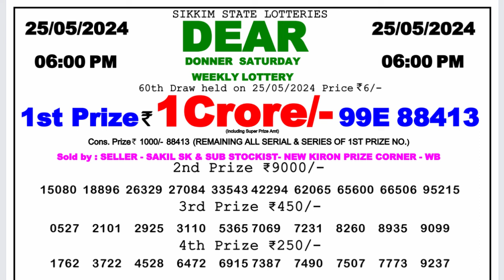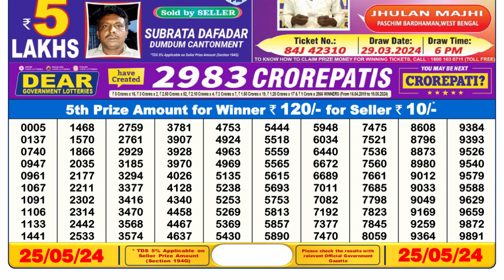🔴Dear Lottery Sambad Live 6pm today 25.05.24 Nagaland State Lottery Result